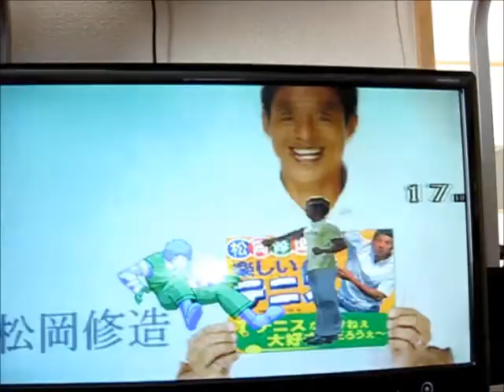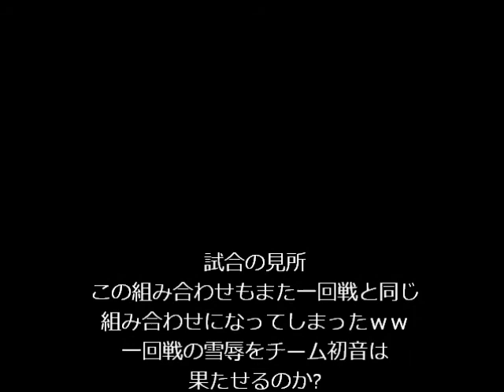mugenチームトーナメント敗者復活戦2－１.wmv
いよいよ敗者復活戦2がスタートです。何か組み合わせが一回戦と同じになってしまいましたｗｗ